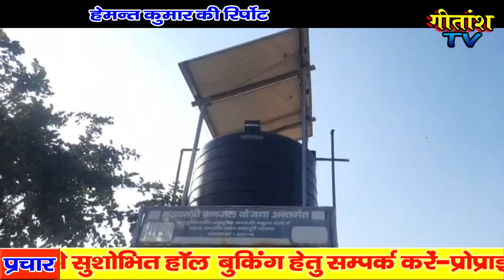2 महीनों से बंद पड़ा है जल मीनार, जनप्रतिनिधि बेखबर , पानी को लेकर लोगों को हो रही है परेशानी--